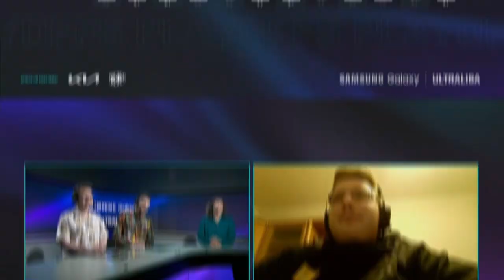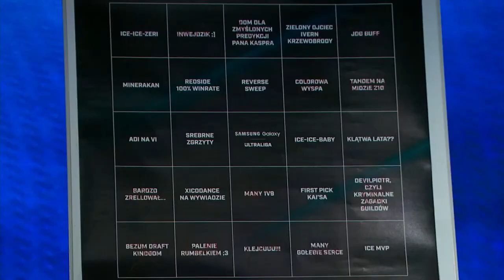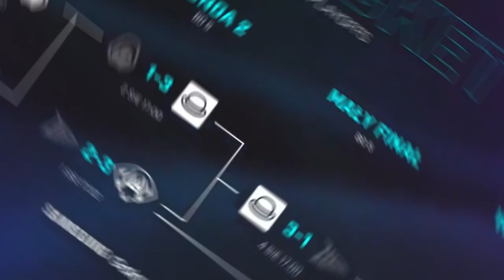NAJNORMALNIEJSZY DZIEŃ W POLSAT GAMES!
A weź zobacz sobie opis 😏😉
| Ultraliga | Caster funny moments | sezon X |